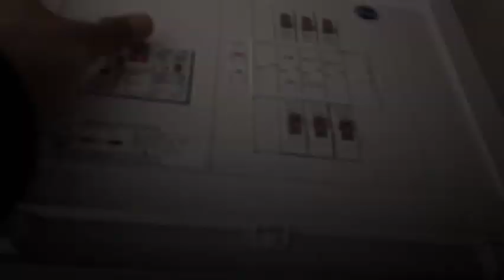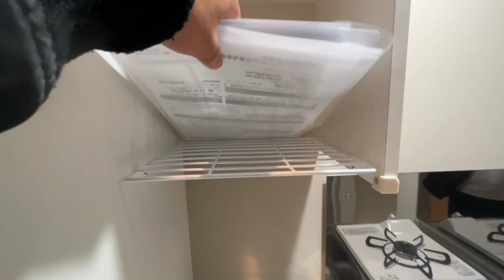【ルームツアー】28歳初めてのひとり暮らし/ミニマリスト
ミニマリストIVです。

動画をご視聴いただき、まことにありがとうございます。

→ minimalist__IV

IVのフォしいものリスト

お仕事・動画コラボのご依頼はTwitter及びInstagramのDMまでお願い致します。